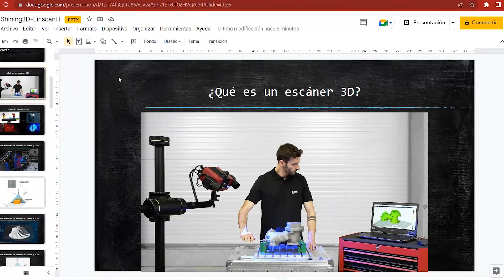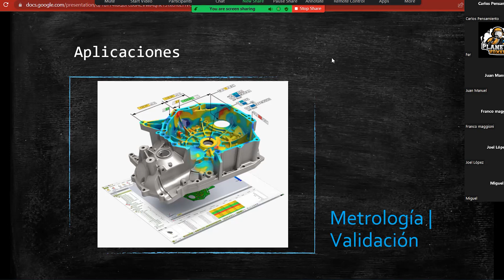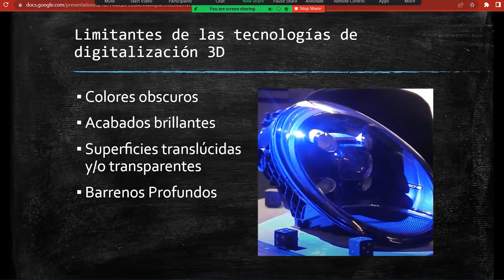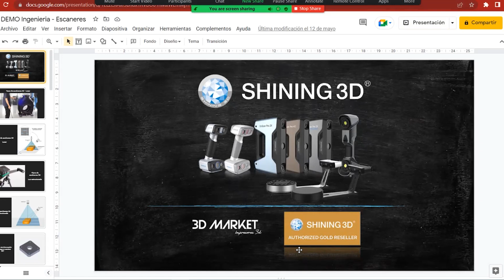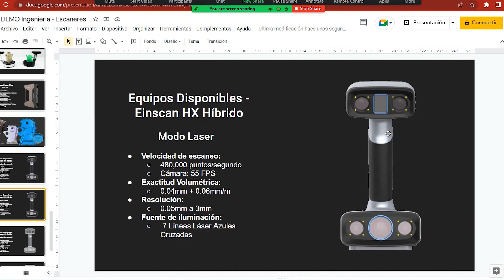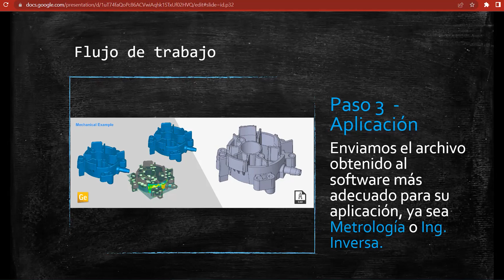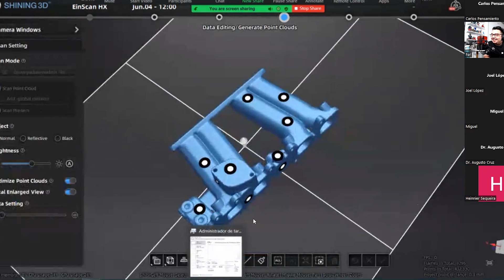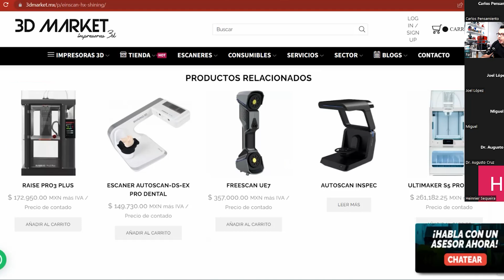Qué SCANNER 3D comprar 💎 SCANNERS 3D Cómo funcionan │ Cuál y cómo elegir un SCANNER 3D 🎯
👇 👇 Gracias a 3D Market y en especial a por compartir esta sesión con nosotros.

✅ Sesión impartida por: Carlos Pensamiento.

📞 Contacta a 3D market para que te asesoren:
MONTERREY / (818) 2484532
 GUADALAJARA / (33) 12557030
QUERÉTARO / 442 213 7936